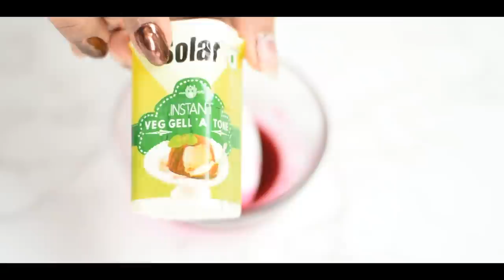Testing Out Viral Makeup Hacks by 5 MINUTE CRAFTS Part 1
I loved testing these fun hacks for you guys, I hope you enjoyed watching me do them haha!!
Let me know which ones you loved & if you're planning to try any do tag me in your stories on Instagram:) @THEVOGUEDOLL